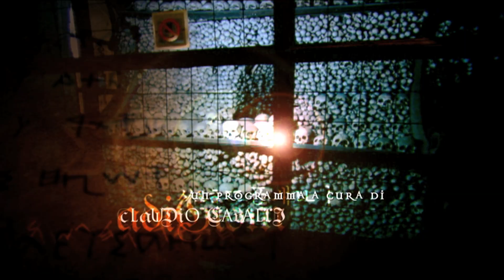Sigla Mistero 1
La sigla della prima edizione giugno 2009